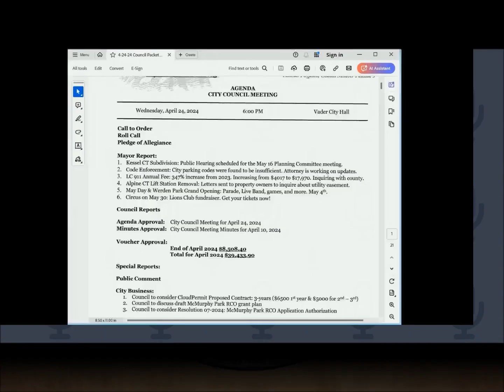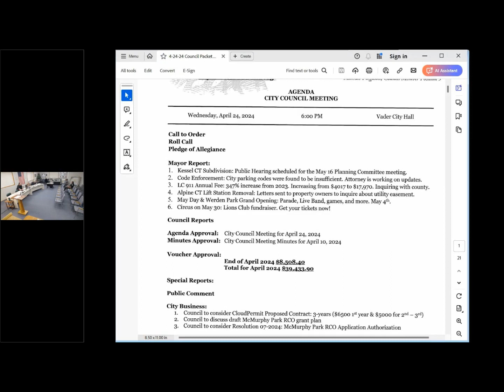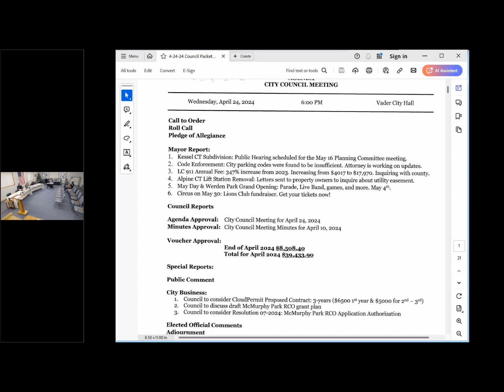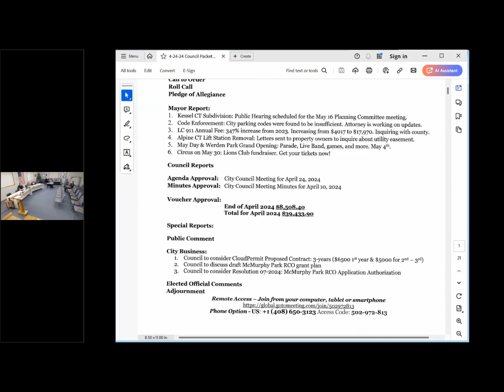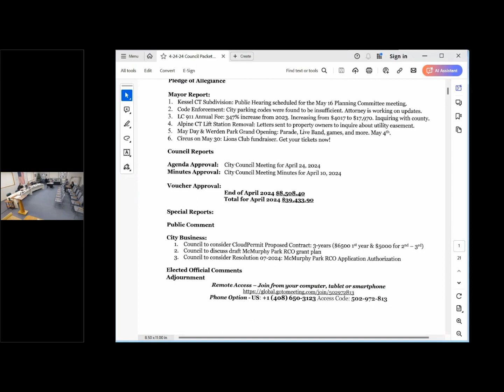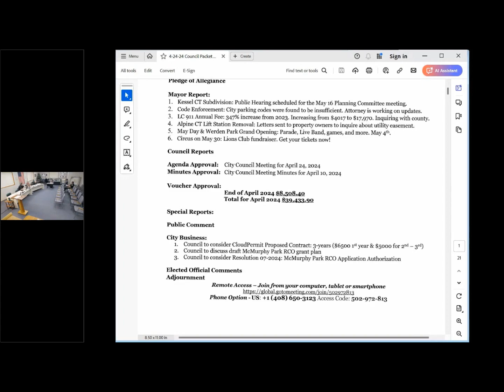Vader City Council Meeting: 2024-04-24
City Council Meeting for April 24, 2024